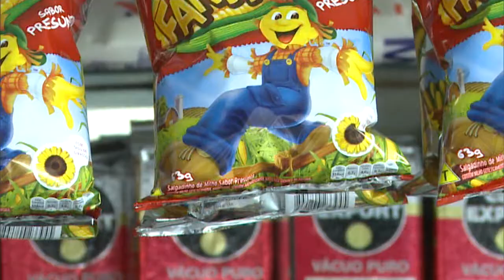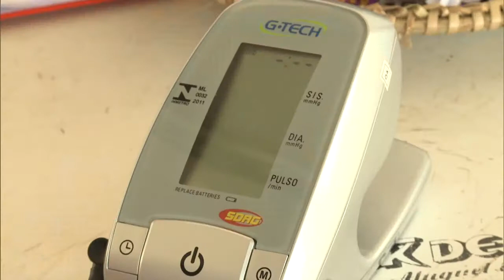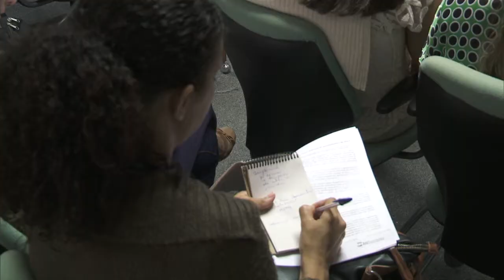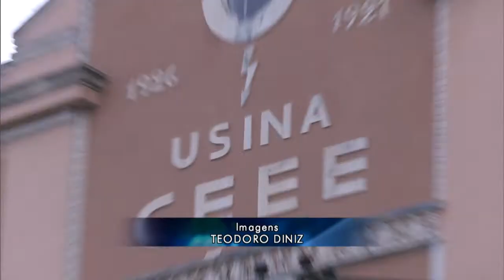Boletim da Saúde - 15 de maio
BOLETIM DA SAÚDE - 15.05.15: Em três anos, o Brasil conseguiu eliminar sete mil toneladas de sódio de alimentos processados. A meta é que até 2020, as indústrias retirem 28 mil toneladas de sal do mercado. A Agência Nacional de Saúde Suplementar (ANS) deve cobrar cerca de R$1,4 bilhões em ressarcimentos de planos de saúde. O valor se refere a cobrança de exames de alta e média complexidade feitas na rede pública. No último sábado (8)  foi realizado o "Dia D" contra a gripe em mais de 65 mil postos de vacinação espalhados pelo Brasil. O governo adquiriu 54 milhões de doses da vacina para serem utilizados durante a Campanha Nacional de Vacinação Contra a Gripe.